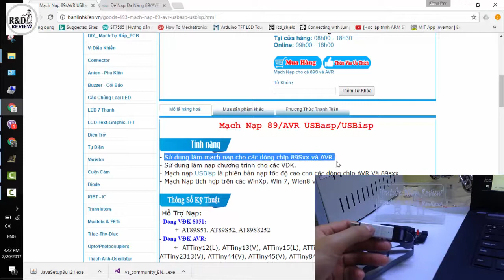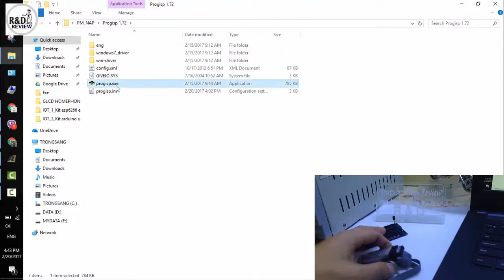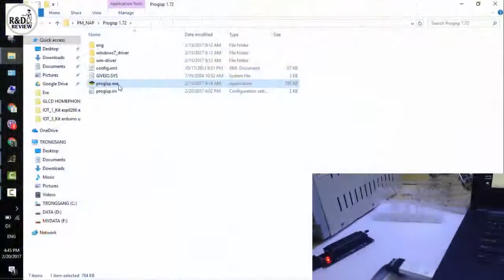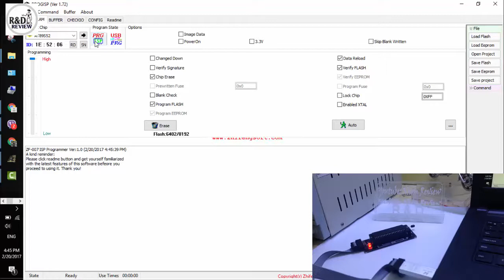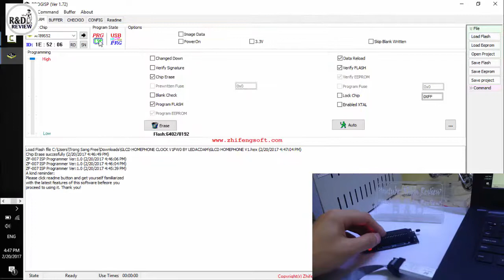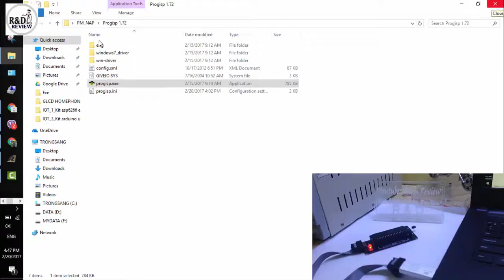Hướng dẫn sử dụng Mạch Nạp 89/AVR USBasp/USBisp | Nhóm Review | R&D NEW PRODUCTS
Hướng dẫn sử dụng mạch nạp 89/AVR